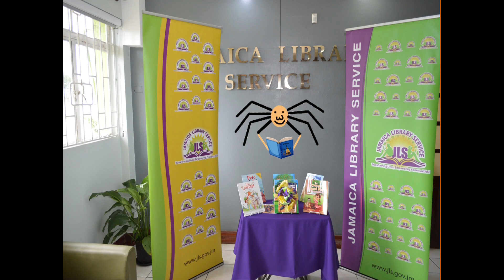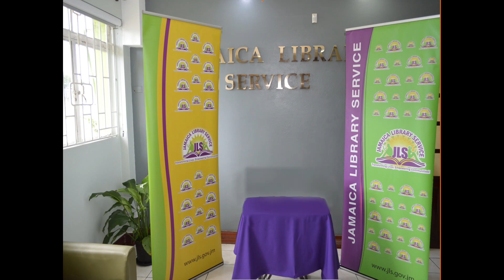Greater Portmore Branch Library Celebrates National Storytelling Day - A Pictorial Review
Join us for a pictorial review of National Storytelling Day activities hosted at the Greater Portmore Branch Library during National Storytelling Week 2023.